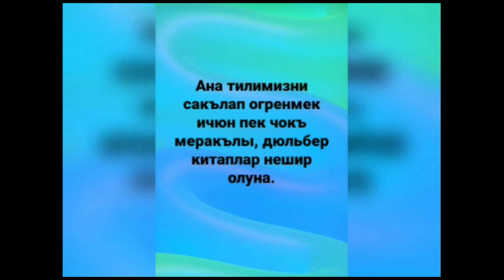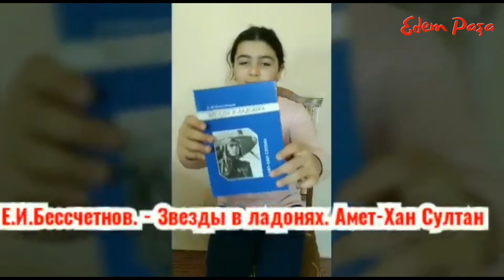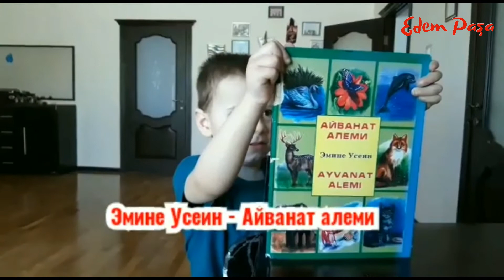Челендж . Ана тилинде китап окъу! Edem paşa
Edem paşa